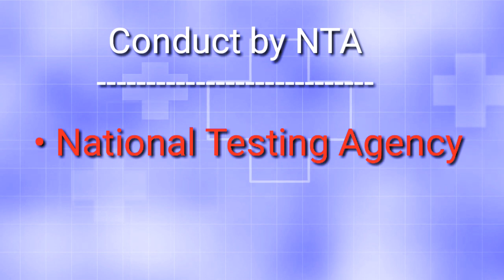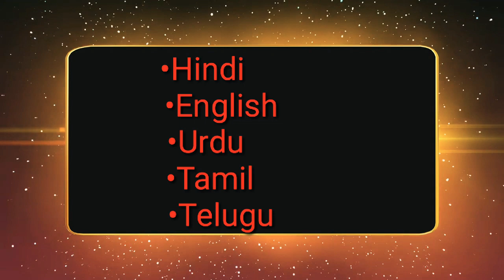What is NEET ?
अगर आप doctor बनना चाहते हैं तो यह video जरूर देखें ।
Join For NEET and IIT-JEE